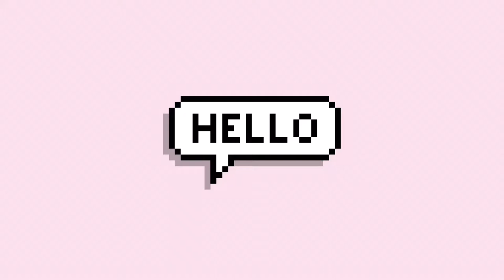Emina Toner Jerawat Murah | Marsha Falah